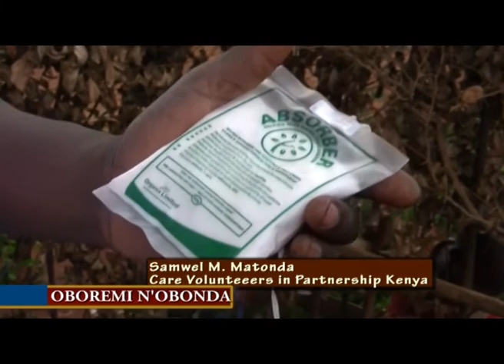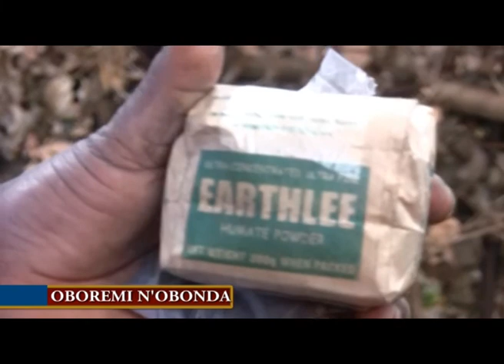MANAGING FARMS CASE STUDY OF KISII 21 JULY 2016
MANAGING KISII FARMS  21 JULY 2016